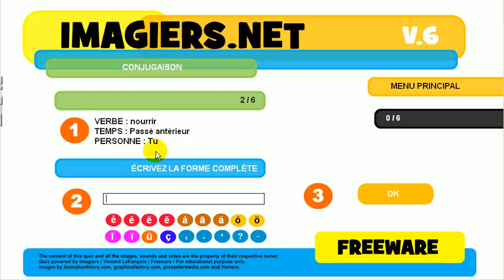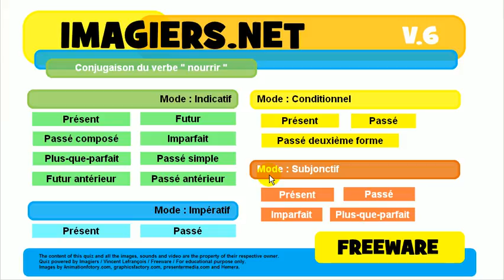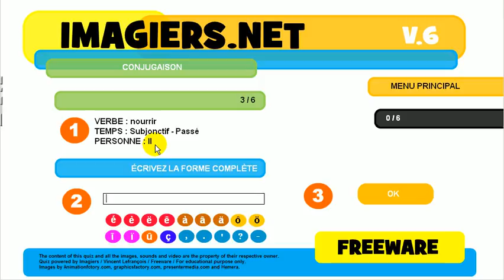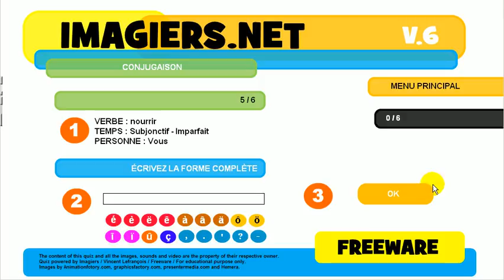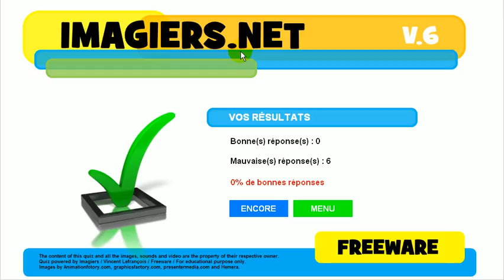Õpi prantsuse # Harjutus Tegusõna # nourrir